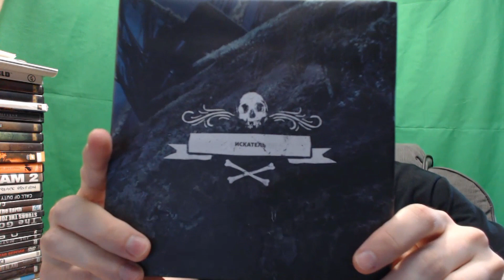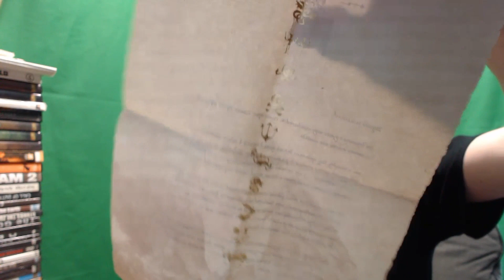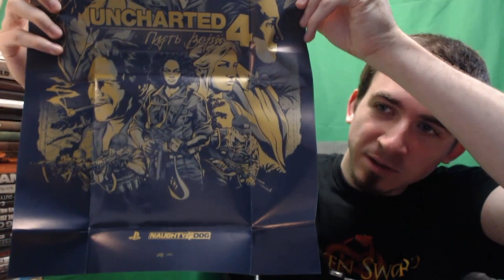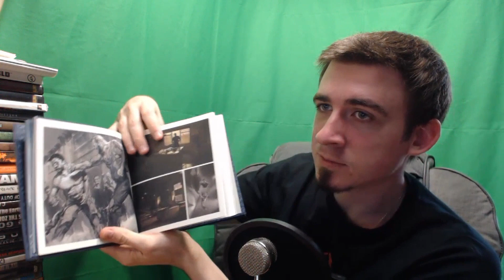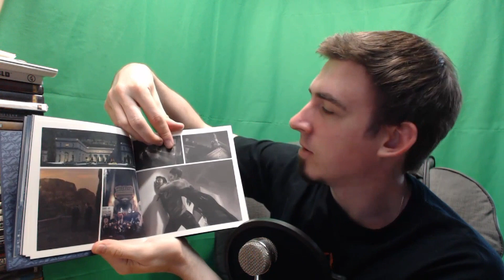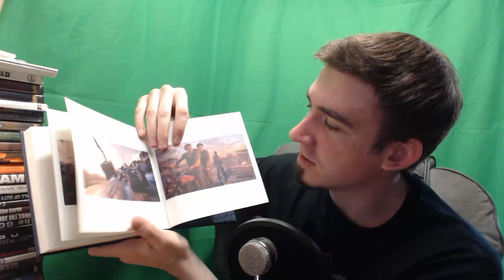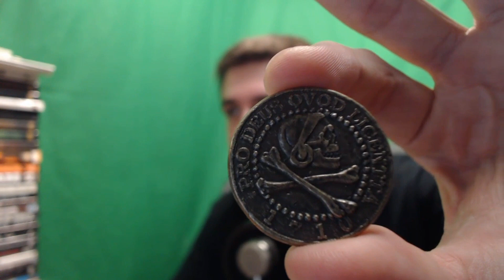Распакуй-ка это ➤ пресс-кит Uncharted 4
00:00:00 - Начало видео
00:01:23 - Письмо от Разработчиков
00:03:00 - Постер
00:03:51 - Artbook
00:07:32 - Монета
00:08:32 - Конец видео